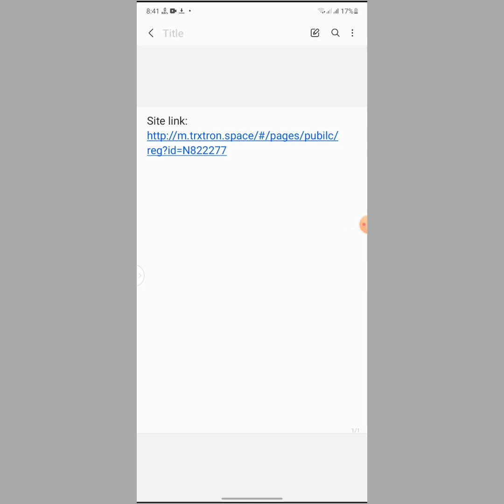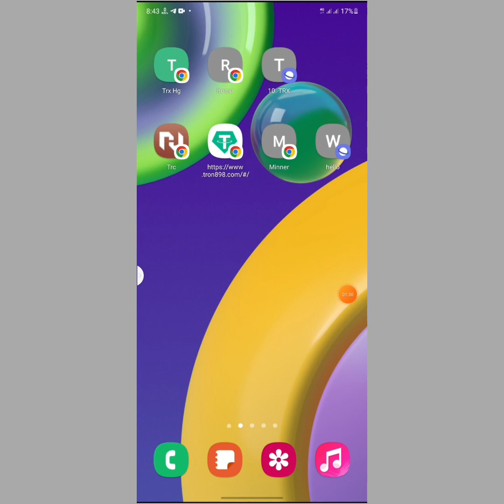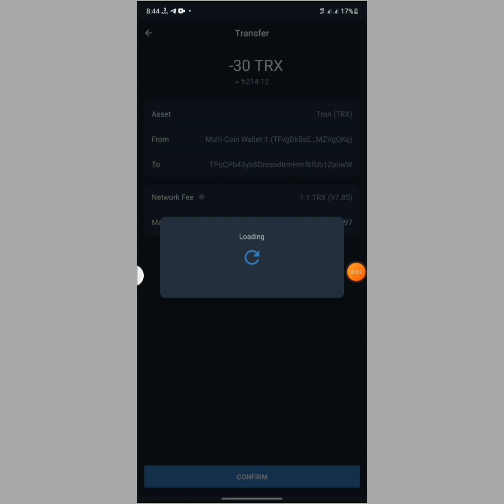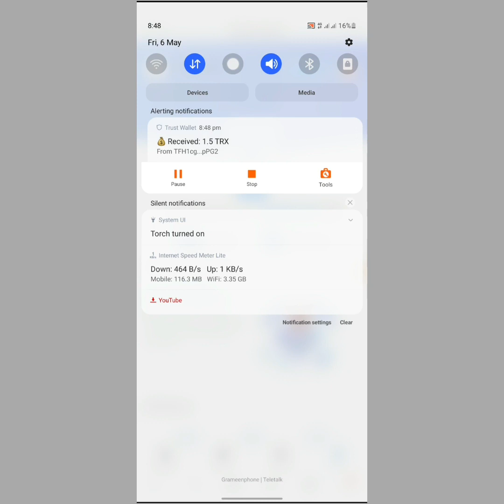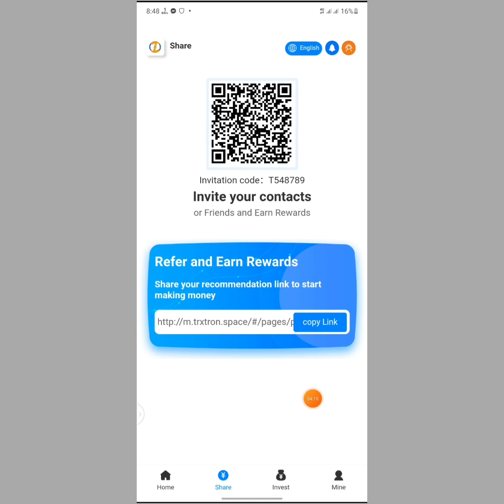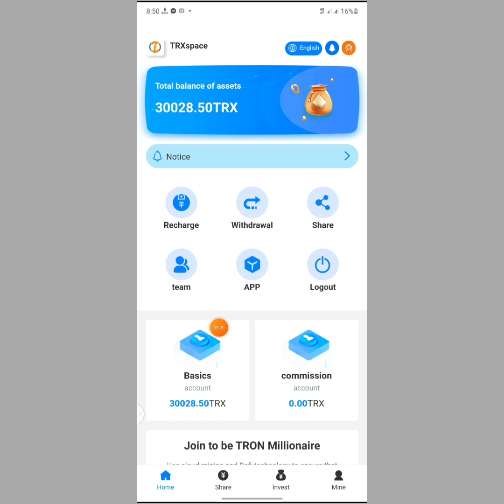2022 সালে সর্বশেষ TRON খনি | টিআরএক্স রেজিস্ট্রেশন পুরষ্কার 50,000 | 100℅ আসল প্রত্যাহার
আগের সাইটটি আর পেমেন্ট করে না ❌
নতুন সাইট এ কাজ করুন বিস্তারিত জানতে লিংক পেতে